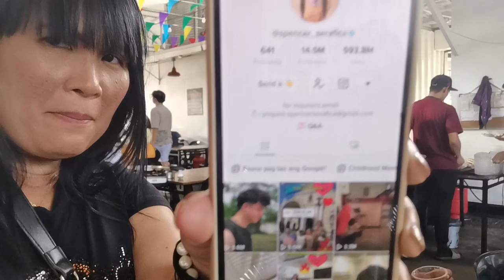Look who's I collab Spencer @mariels samgyupsal part 2